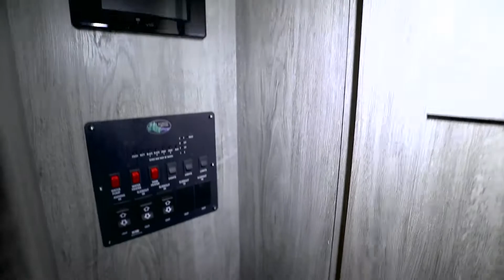2021 Forest River RV-Wildwood Heritage Glen-290RL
Forest River RV-Wildwood Heritage Glen-290RL